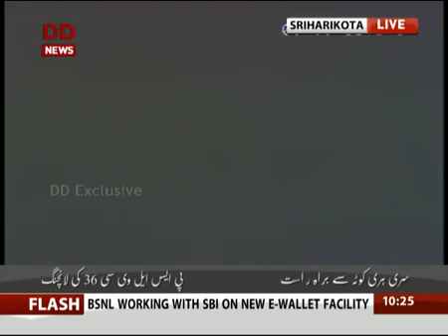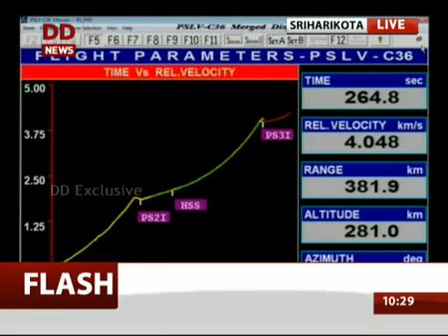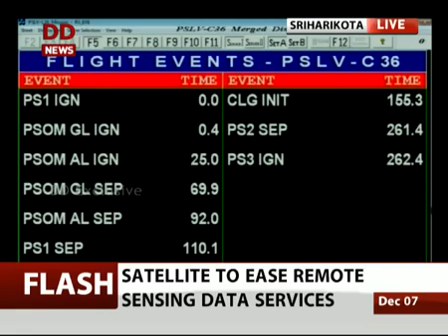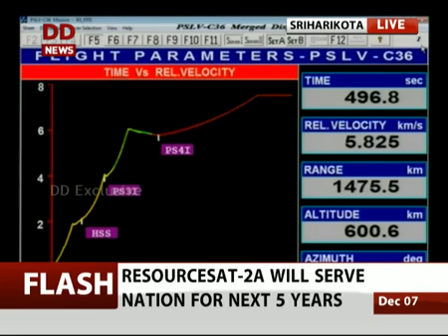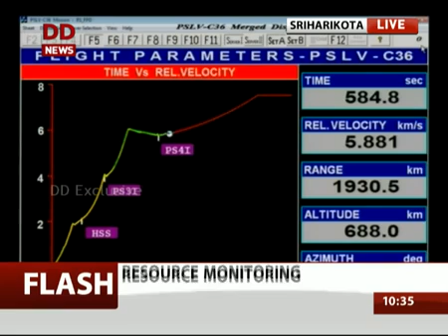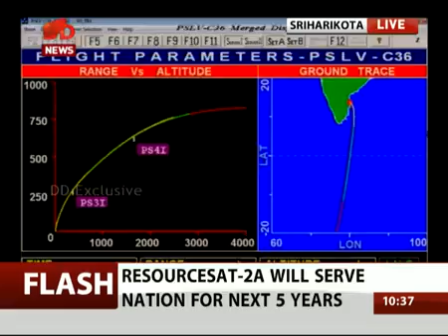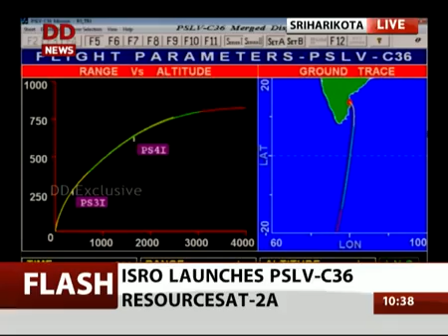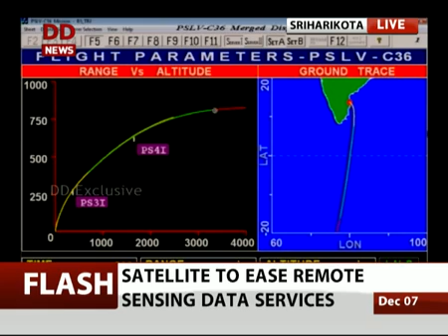ISRO launches PSLV C36 carrying remote sensing satellite RESOURCESAT 2A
The Indian Space Research Organisation (ISRO) successfully launched the PSLV-C36 carrying the remote sensing satellite RESOURCESAT-2A from Satish Dhawan Space Centre at Sriharikota on Wednesday.